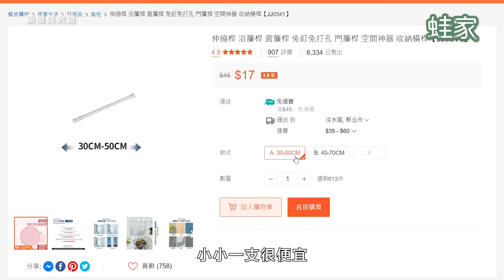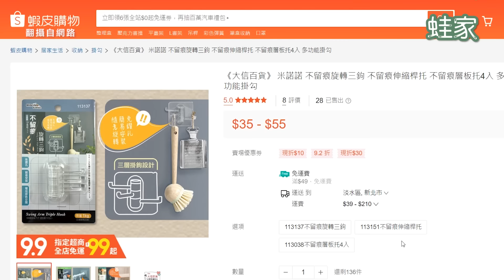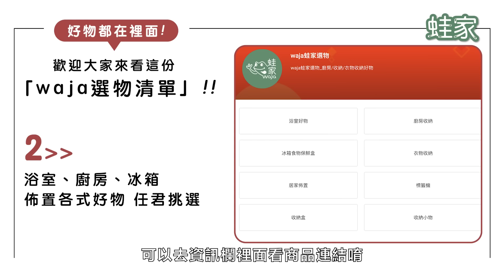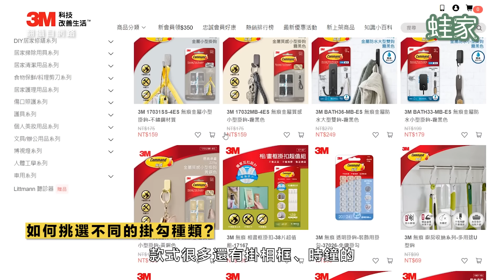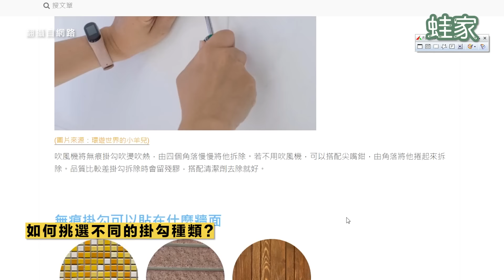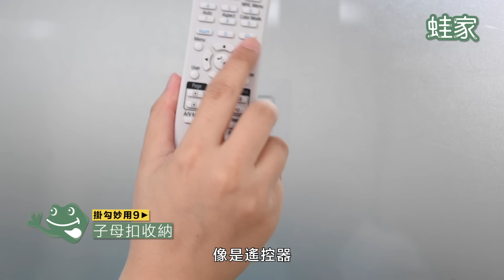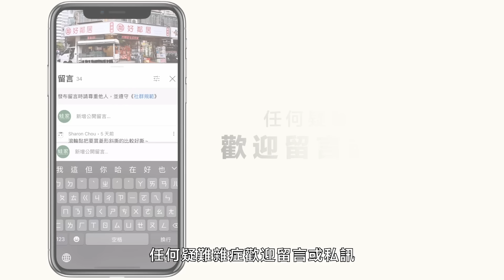伸縮桿固定器、掛勾PK實測！哪一款伸縮桿托、免釘無痕掛勾最好用？蝦皮熱銷伸縮桿托耐重嗎？不會掉的伸縮桿安裝技巧，適合不同情境的N招妙用總整理｜開箱評測｜蛙家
你也有用過「收納神器」伸縮桿嗎？今天我們把蝦皮上熱賣的掛勾、伸縮桿固定器買回來開箱，除了實測耐重PK賽，還整理了伸縮桿跟掛勾的N招妙用，一起來看看吧！

📍影片目錄
00:00｜影片開始
00:33｜不會掉的伸縮桿安裝技巧
01:01｜開箱5款伸縮桿固定托
02:33｜耐重實測PK賽
04:06｜伸縮桿妙用1：牆面收納架
04:23｜伸縮桿妙用2：立放隔板
04:36｜伸縮桿妙用3：抽屜隔板
04:45｜伸縮桿妙用4：冰箱吊掛架
04:56｜伸縮桿妙用5：簡易汙衣區
05:15｜如何挑選不同的掛勾種類？
06:31｜掛勾妙用1：電器電線收納
06:40｜掛勾妙用2：鍋蓋收納
06:44｜掛勾妙用3：吹風機收納
06:49｜掛勾妙用4：廚房紙巾收納
06:55｜掛勾妙用5：電器插頭收納
06:59｜掛勾妙用6：垃圾分類
07:06｜掛勾妙用7：免鑽牆掛架
07:17｜掛勾妙用8：盥洗瓶罐收納
07:34｜掛勾妙用9：子母扣收納